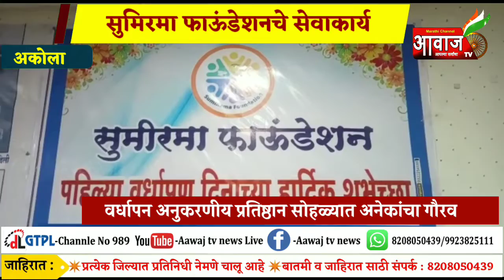अकोला | सुमिरमा फाऊंडेशनचे सेवाकार्य, वर्धापन अनुकरणीय प्रतिष्ठान सोहळ्यात अनेकांचा गौरव